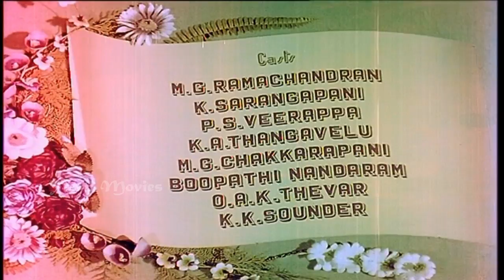Alibabavum 40 Thirudargalum Full Movie Part 1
Alibabavum 40 Thirudargalum (read as "Alibabavum Narpadhu Thirudargalum"; English: Ali Baba and the Forty Thieves) is a 1956 Indian Tamil action-adventure film written, directed and produced by T. R. Sundaram under his production banner Modern Theatres. The film features M. G. Ramachandran and P. Bhanumathi in the lead roles, with K. Sarangkapani, P. S. Veerappa, K. A. Thangavelu, M. N. Rajam, P. Susheela and M. G. Chakrapani in supporting roles. The film's original soundtrack and score were composed by Susarla Dakshinamurthy. The film is a remake of the 1954 Hindi film Alibaba aur 40 Chor; both films are based on the story Ali Baba and the Forty Thieves from One Thousand and One Nights.

Screenplay by T. R. Sundaram
Based on Ali Baba and the Forty Thieves
Starring M. G. Ramachandran,P. Bhanumathi
Production
company         Modern Theatres
Release dates   14 January 1956
Running time    149 minutes
Country  India
Language Tamil